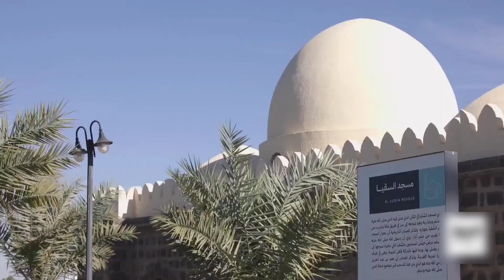Masjid Al Suqya Madinah Munawwarah | مسجد السقیا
سقیا ایک جگہ کا نام ہے جو حرہ غربیہ یعنی (مغربی محلے ) میں واقع ہے، وہاں حضرت سعد بن ابی وقاص رضی اللہ عنہ کی زمین تھی، آجکل اس کا زیادہ حصہ قدیم ریلوے سٹیشن کے احاطے میں آیا ہوا ہے۔ اس علاقہ کو سقیا اس لئے کہا جاتا ہے کہ یہاں کنویں بہت زیادہ تھے، نیز تاریخی روایات میں ہے کہ جب شاہ یمن تبع نے مدینہ منورہ سے جاتے ہوئے اس جگہ قیام کیا تو اسے بہت پیاس محسوس ہوئی تو بارش آگئی، اس نے اس علاقہ کا نام سقیا رکھ دیا۔
رسول اکرم ﷺ جب مقام بدر تشریف لے جا رہے تھے تو اسی مقام سقیا میں لشکر کی تنظیم نو کی، یہیں وضو کیا اور نماز ادا فرمائی تھی اور اہل مدینہ کیلئے دعا کی ۔ آپ سقیا کے کنویں سے پانی نوش فرمایا کرتے تھے۔ آپ کی نماز کی جگہ پر حضرت عمر بن عبدالعزیز رحمہ اللہ نے مسجد تعمیر کروادی۔